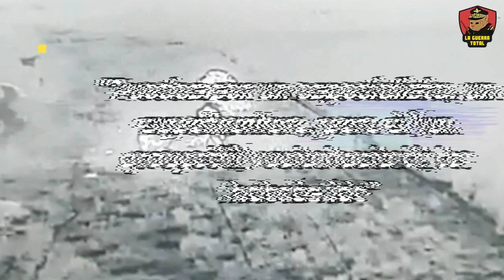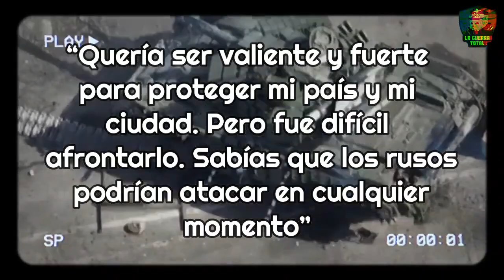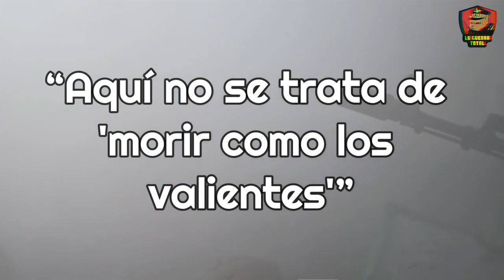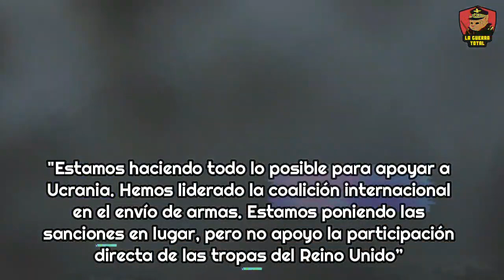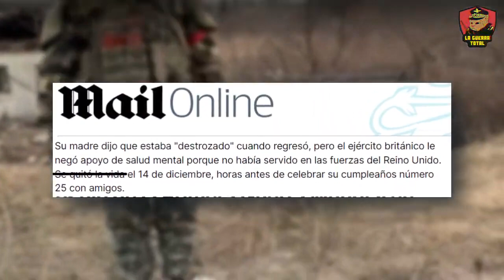El sacrificio inútil de los mercenarios derrotados por la Máquina de Guerra rusa.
En el corazón de la guerra de Ucrania, la realidad de la guerra se revela en su forma más cruda y despiadada a través de batallas como Bakhmut y Avdiivka, particularmente para aquellos mercenarios que, motivados por diversas razones, se encuentran en primera línea. Las narrativas previas de valor y heroísmo se desmoronan bajo el peso de la experiencia directa, enfrentándose a una realidad donde la avanzada tecnología bélica y las tácticas implacables rusas dictan un escenario de terror y devastación. Con cada día que pasa, la guerra en Ucrania no solo desafía la integridad física de estos mercenarios sino también su fortaleza mental, enfrentando el dolor, el miedo, y el trauma que permanecerá mucho después de que las armas se silencien.